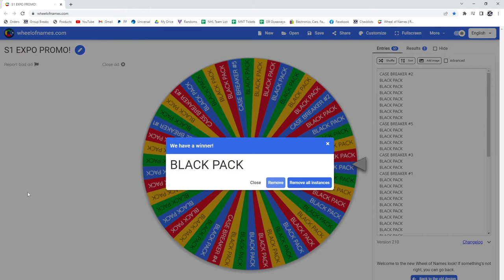Multi Randoms - C&C GB #17,331